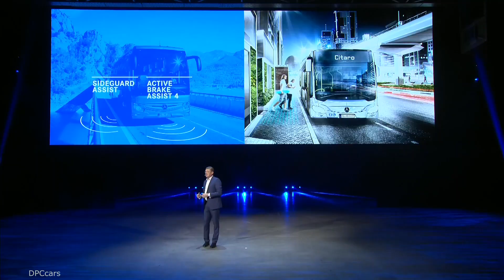2019 Mercedes Sprinter City 75 Unveiling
The new Mercedes‑Benz Sprinter forms the basis for a totally new generation of the successful minibuses bearing the three-pointed star. As before, they comprise the model series Sprinter City, Sprinter Transfer, Sprinter Mobility and Sprinter Travel. The names stand unchanged for operations in line service, as a versatile shuttle bus, for transport of passengers with limited mobility, and for tourist transport. As a result, the Sprinter as a minibus again covers all conceivable types of operations. However, Mercedes‑Benz Minibus GmbH has restructured the product range in detail and has extensively revised or completely redesigned the individual models. The Sprinter City 75 with exclusive technology plays a prominent role in this regard. All models of the new generation are based on the Sprinter with rear-wheel drive or optionally all-wheel drive.

Advantage Sprinter: full connectivity and common-part strategy
Sprinter City 75: new top-of-the-range model with unrivalled technology
Sprinter Transfer: all-rounder among minibuses
Sprinter Mobility: specialist for passengers with reduced mobility
Double anniversary: 20 years and 25,000 minibuses